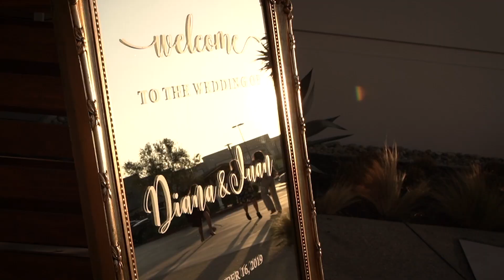Juan & Diana Vazquez Wedding Highlight Video By Abraham Labrada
Hey Guys, Hope you guys enjoy this video! Please feel free to message me with any questions!